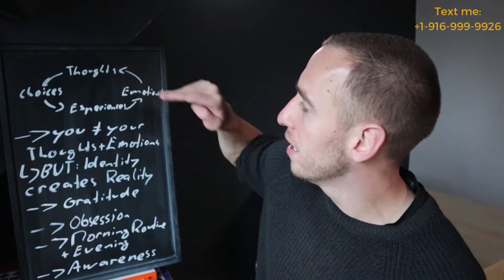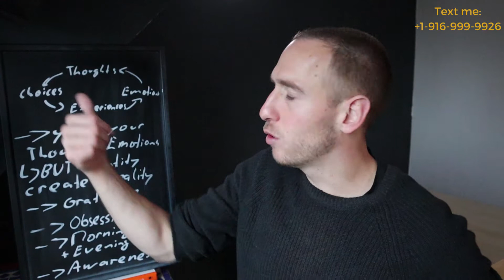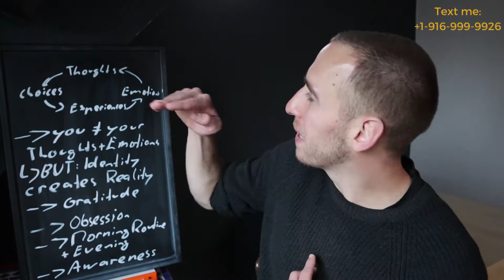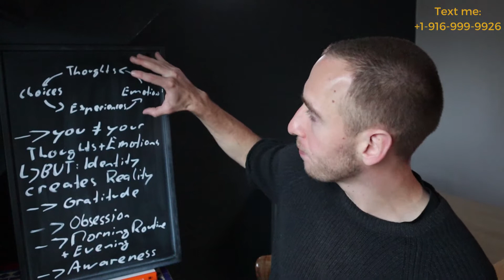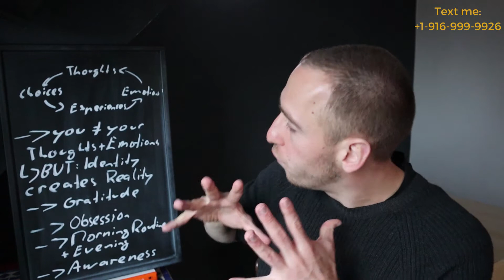How to be happy and positive all the Time!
👋 Hi, I´m Yannik Matzner. I´m a productivity coach, Youtuber, and Filmmaker. Together with my girlfriend Belgin, I create videos on productivity, relationships, and self-development.

Want to work with me 1-1? You can schedule a session with me

In this video, I´ll be sharing how to be happy and positive all the time. Well, almost all the time. What we often forget is that we are not our own thoughts and emotions, which means we have the power to change them. We can literally wire ourselves for positivity and happiness, and in this video, I´ll break down exactly how to be happy and positive (all the time), because it´s part of who you are. I hope this video serves you greatly!